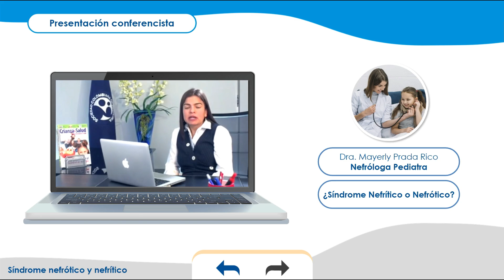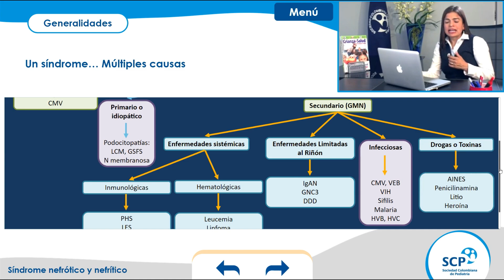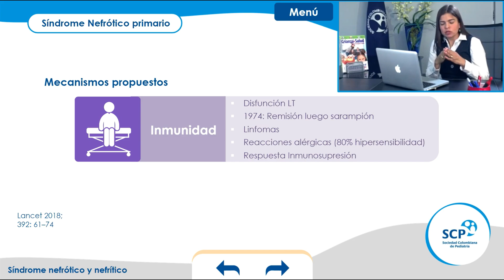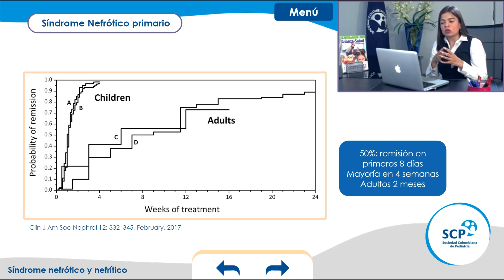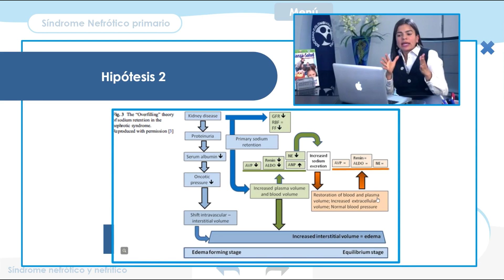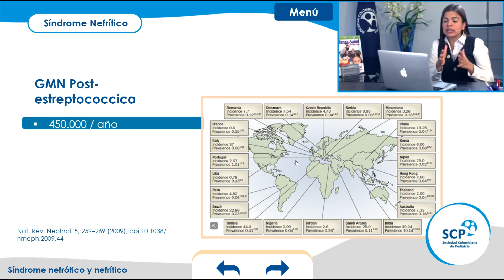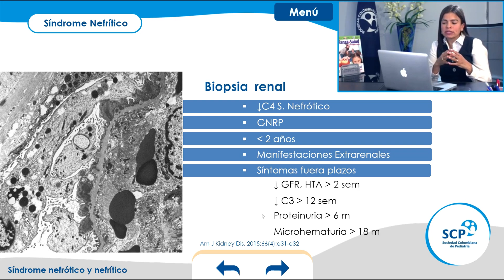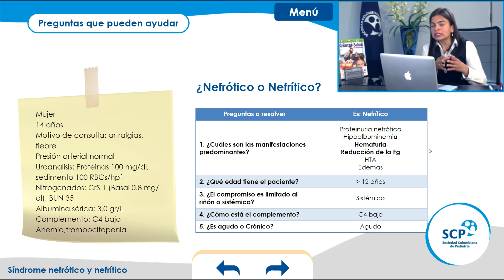Síndrome Nefrótico y Nefrítico